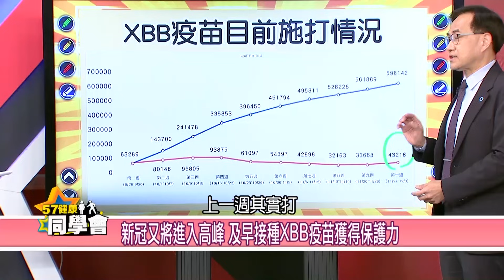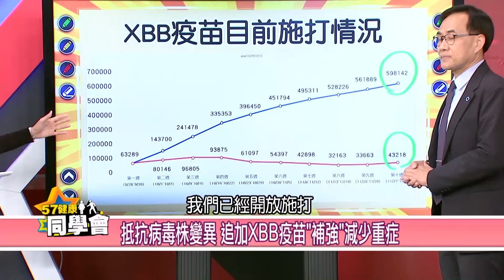XBB變異株成大魔王 打過3劑疫苗保護力近乎失效！【@57healthy 】2023.12.16｜劉嘉芸 陳宏麟 蘇一峰 林謂文 呂珮薰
主持人：劉嘉芸

來賓：
診所協會全國聯合會理事長  陳宏麟
胸腔科醫師   蘇一峰
心臟科醫師   林謂文
健康管理師   呂珮薰

迎戰解封後第一個寒冬 呼吸道傳染恐「百毒入侵」？
XBB變異株成大魔王 打過3劑疫苗保護力近乎失效！
抵抗病毒株變異 追加XBB疫苗「補強」減少重症
肺炎黴漿菌屬非典型細菌 兒童肺炎的頭號敵人
腦中風列國人十大死因第5位 腦出血、缺血都要命！